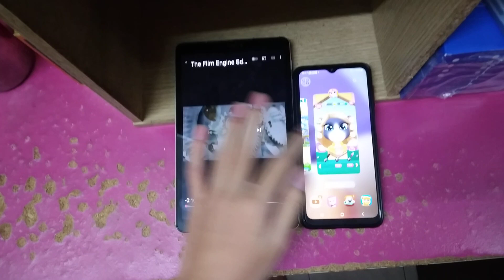My Talking Angela 2 The Film Engine Sdn. Bhd. Logo